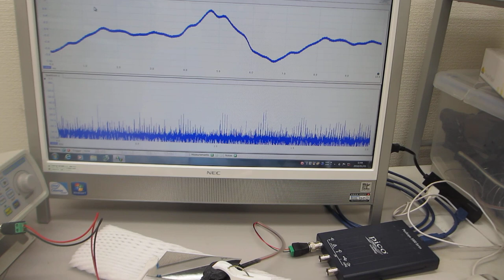オリジナル製品を利用した超音波実験の公開）（超音波システム研究所）